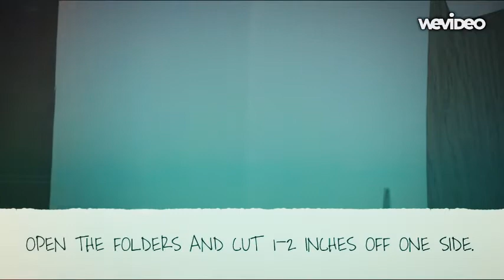How to Make a Trifold Project Holder